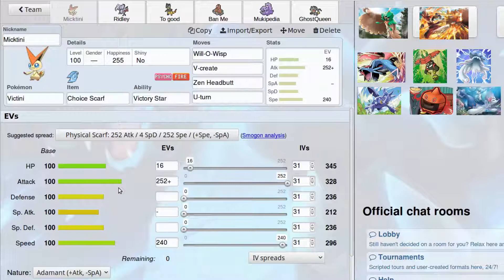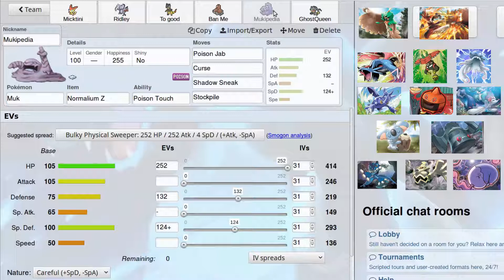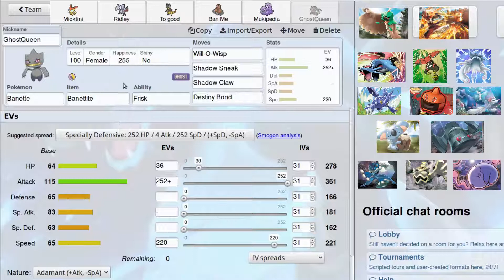Pokemon Draft League [PDL] Spieltag 7 - vs.Night Raid(Ghost) - geistreiche Plays???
Die Pokemon Draft League (PDL) ist wie der Name schon verrät ein Pokemon Turnier, bei dem die Team gedraftet wurden. Jedes Team besitzt:
1 Captain, der immer dabei sein muss
1 Uber
3 OUs
3 UUs
2 RUs
3 NUs

Man wählt vor jedem Spieltag 6 Mons aus, die man gegen seinen Gegner verwenden möchste. Die Movesets dürfen dabei angepasst werden. Gespielt wird nach den Smogon OU Regeln
+ Baton Pass Clause: Players cannot have more than one Pokémon with the move Baton Pass. Furthermore, a Pokémon cannot have Baton Pass while also having a move or ability that boosts Speed and a move or ability that boosts another stat.)

 Dann wird in 2 Gruppen á 10 Teilnehmer mit Hin- und Rückrunde gegeneinander gekämpft. Die Besten 4 jeder Gruppe kommen in ein KO-System weiter. In Diesem Video stelle ich meine gedrafteten Pokemon vor.